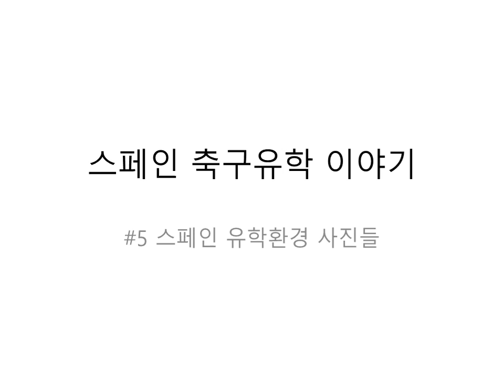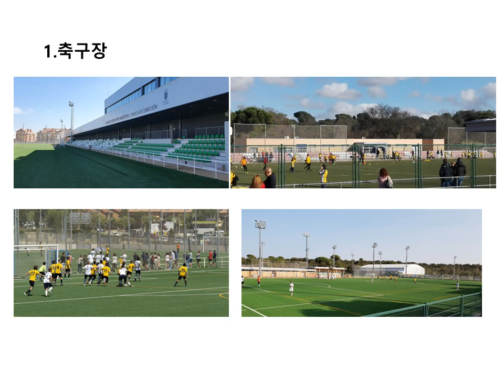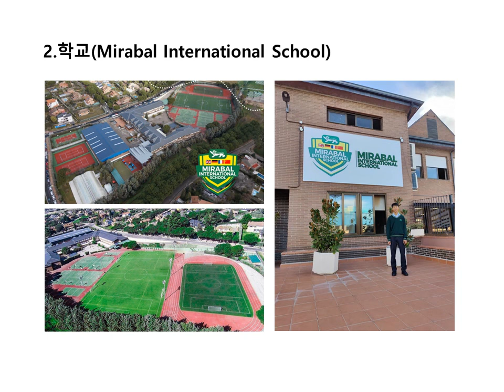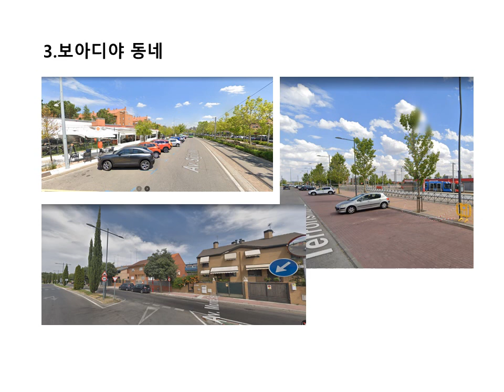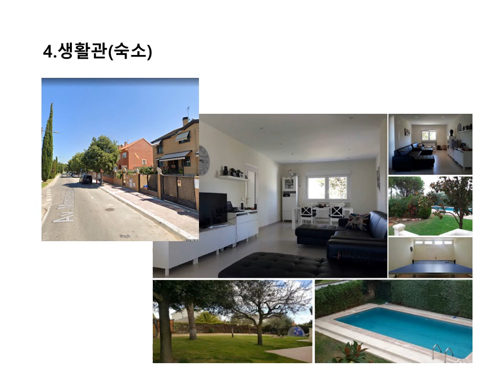스페인 축구유학 이야기 5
유학을 위한 사전준비
( 비전문가 사커대디의 경험담이니 참고만 해주세요 )

축구유학 고민하시는 분들에게 작은 도움이 되었으면 합니다.